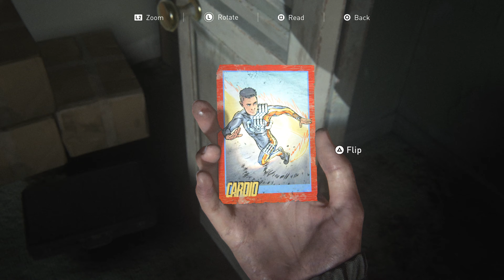[PART 10 - Eastbrook Elemantary] - The Last Of Us Part II - Full Gameplay